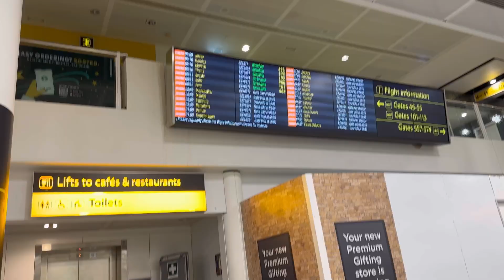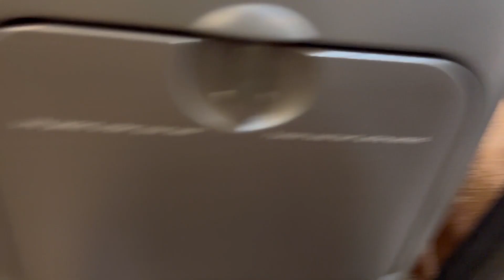Day 1 in turkey / limak Lara Antalya feb 2023